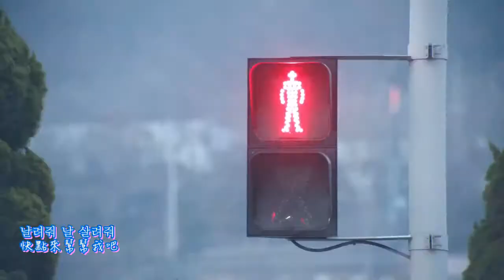BTOB - 두 번째 고백 (第二次告白) (2nd Confession) 中韓字幕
曲名：두 번째 고백 (第二次告白) (2nd Confession)
專輯：두 번째 고백
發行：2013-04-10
歌手：BTOB